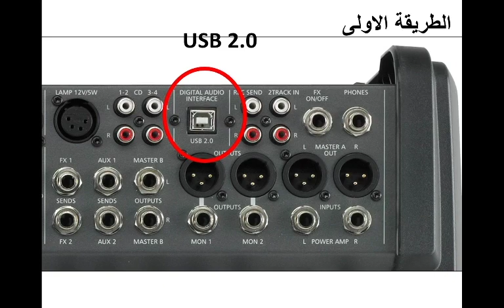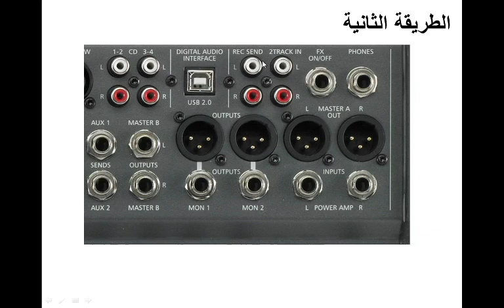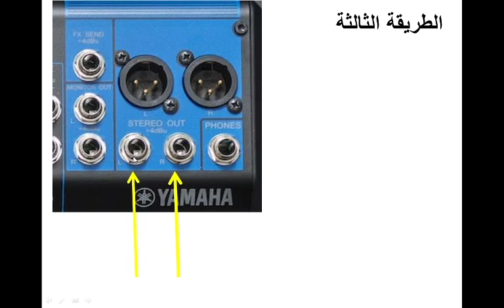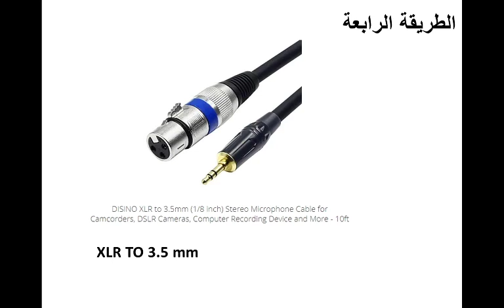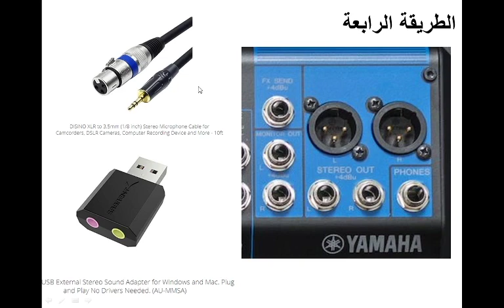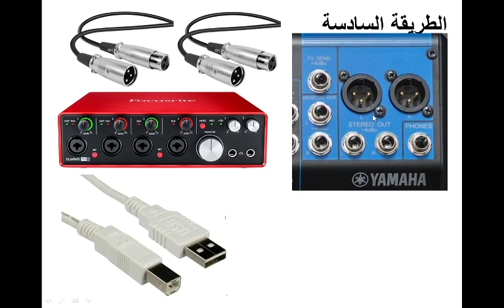كيفية توصيل مكسر الصوت الى لابتوب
في الفيديو شرح كيفية توصيل مكسر الصوت الانالوج الى لابتوب
6 طرق لتوصيل المكسر الى الكمبيوتر حسب نوع الكابل و حسب مداخل ومخارج المكسر و لابتوب
للمزيد من المعلومات عن الهندسة الصوتية